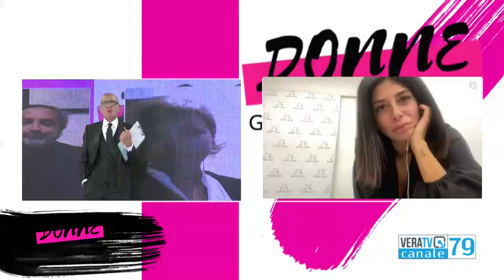Donne glamour - 14 ottobre 2021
In gara Jessica Cozza e Giulia Egho